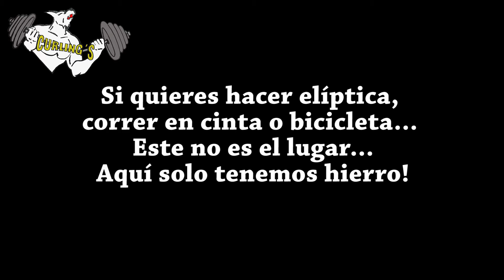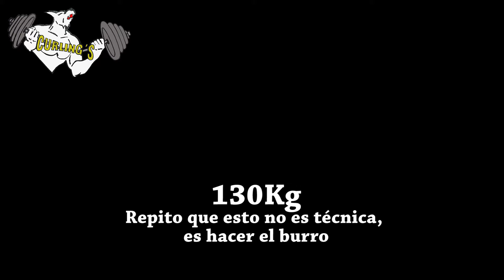Sesión de Curlings a través de mi GoPro | Vlog